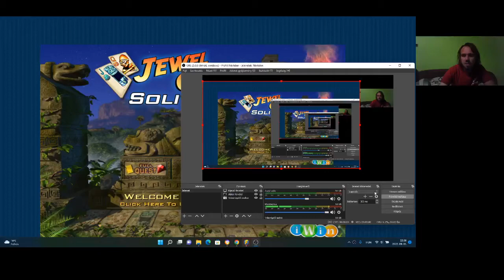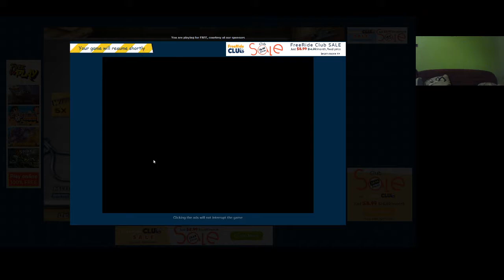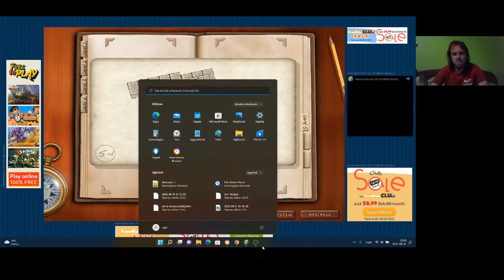Jewel Quest Solitaire Book 1 level 4 5-8